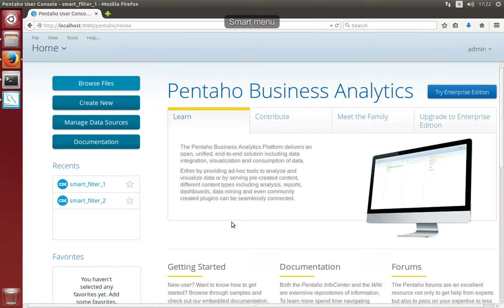Developing a smart filter for Pentaho dashboards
In this video is described the development of a smart filter using the Pentaho CDE dashboards of the Pentaho Analytics Platform. The smart filter is presented in a first initial version, defined as a single level filter.

I would like to share a dashboard with a more advanced filter, different from the default and well-known drop-down menus, check-boxes, ecc. The goal is to make the developers able to design results more advanced and modern, respect to the awful dashboards that sometimes I see.